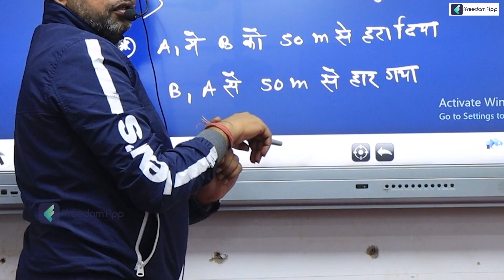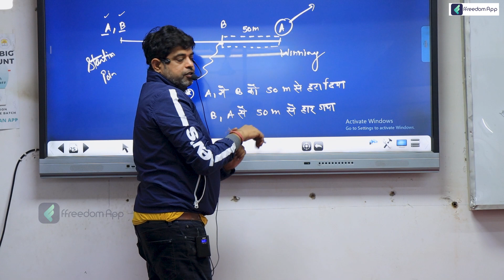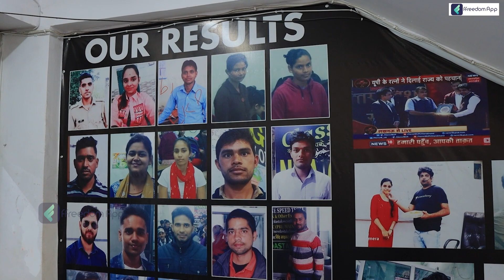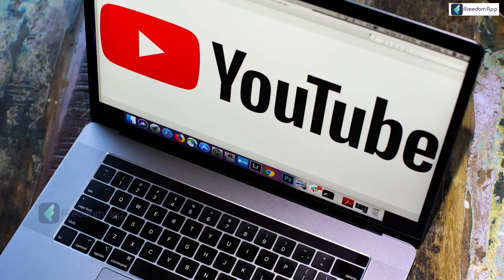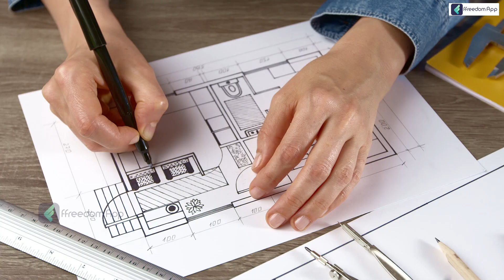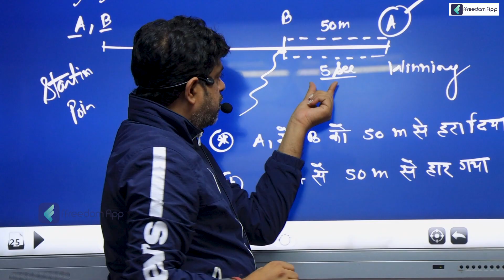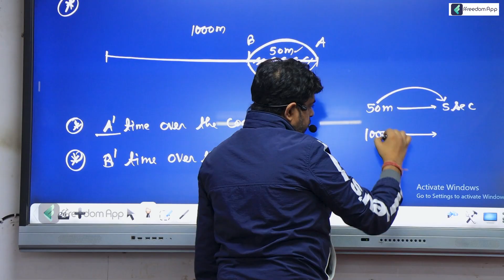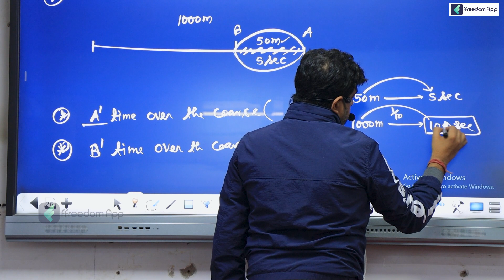Starting a Coaching Centre: Learn from the Success of Vikas Pathak | Hindi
Download the ffreedom app from the Play Store or App Store to learn more about this video

Starting a coaching centre can be a challenging and daunting task, but with the right guidance and inspiration, it can also be a path to success. In this video, we take a look at the inspirational story of Vikas Pathak, who started his own coaching centre from scratch and turned it into a thriving business. You'll learn about the challenges he faced, the strategies he used, and the lessons he learned along the way. Whether you're a budding entrepreneur or just looking for inspiration, this video is a must-watch. Watch now and gain insights on how to start your own coaching centre and achieve success like Vikas Pathak.